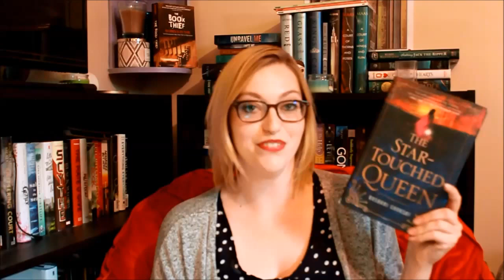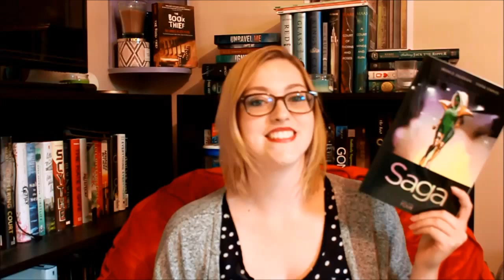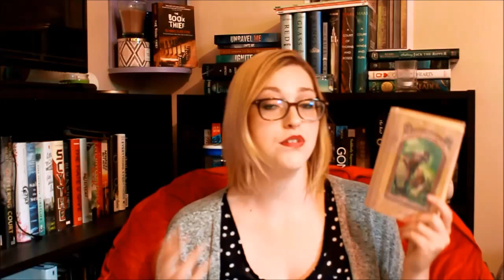September Wrap Up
Hey guys.
I had an awesome reading month in September and was inspired to hopefully keep it going in October.
So here are the books that I read this month.
What did you read this month?